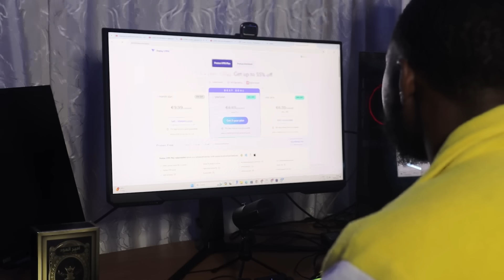Truth Or Dare But Face To Face South Africa !!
KOINTHECUT
FOLLOW ME ON ALL SOCIAL MEDIA PLATFORMS